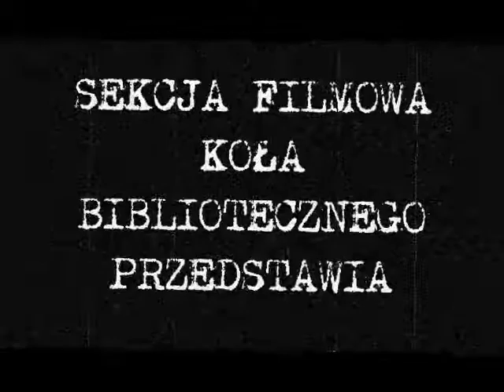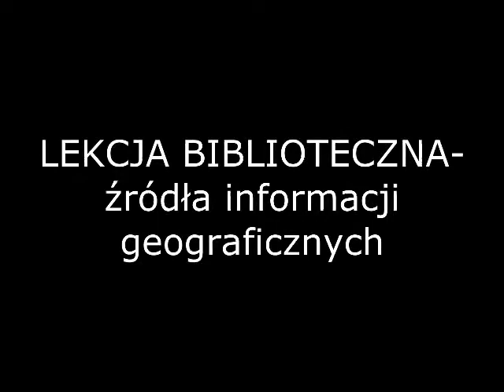KWARTALNIK Wrzesień Październik Listopad (1/3).wmv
Odcinek obfituje w wydarzenia zebrane z trzech miesięcy naszego życia wewnątrzszkolnego.